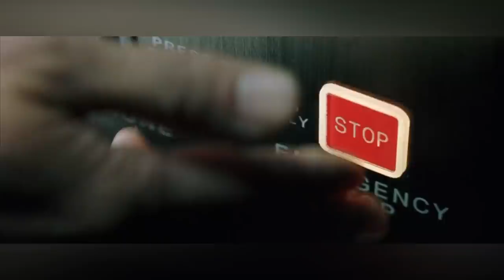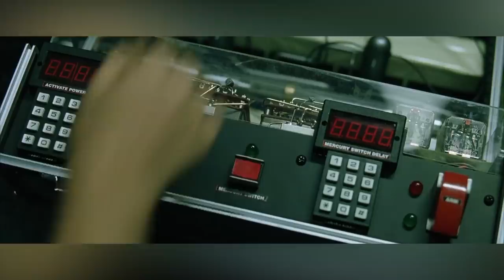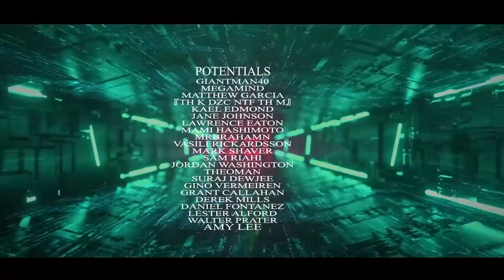Why was the Oracle Created? | MATRIX EXPLAINED